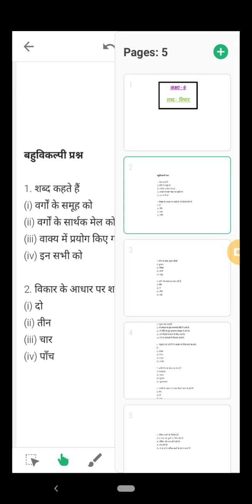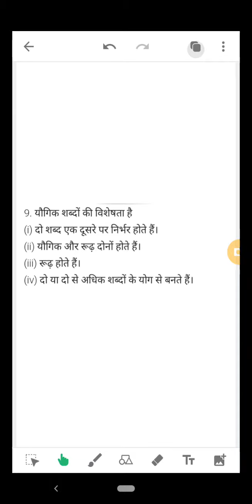कक्षा-६ (शब्द विचार)